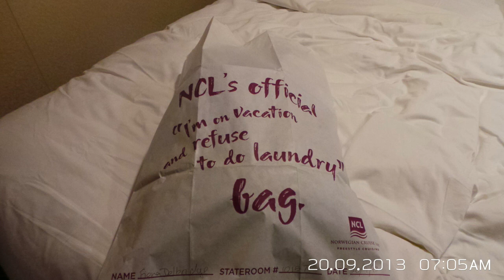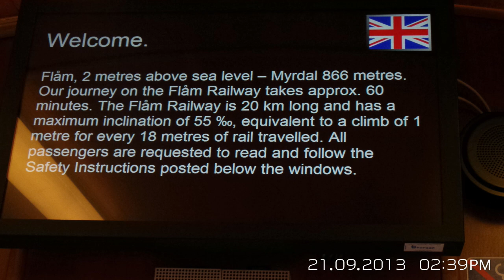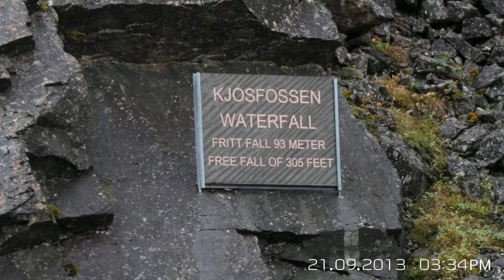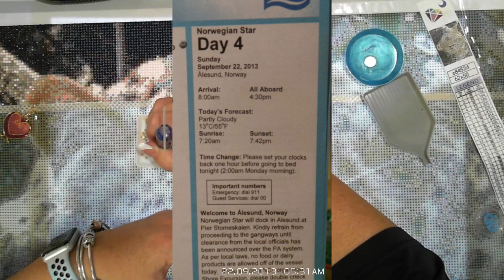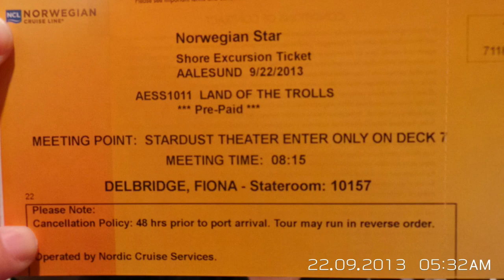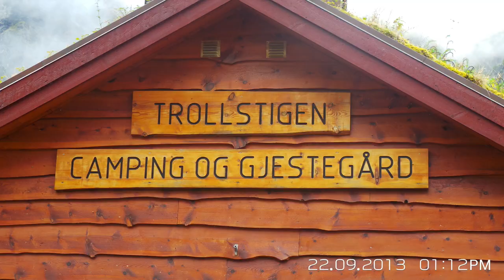Drill with me - Northern European Cruise 02- Diamond in the Rough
Custom Leopard